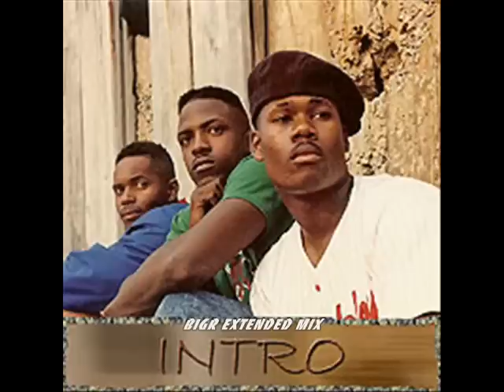Intro - Let Me Be The One (BIGR Extended Mix)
R.I.P Kenny Greene January 17, 1969  October 1, 2001

Intro is an American R&B trio from Brooklyn, New York. Intro released two albums (for Atlantic Records) and had a string of US hits in the 1990s. Their biggest hit, "Come Inside", featured Sabrina Morrison on vocals. Intro's lead singer, Kenny Greene, died from complications of AIDS in 2001. The group now consists of original members Clinton "Buddy" Wilke, Jeff Sanders, and the newest member Kermit Quinn.